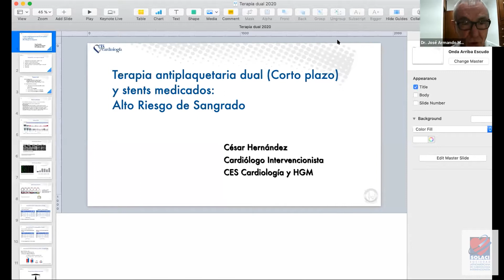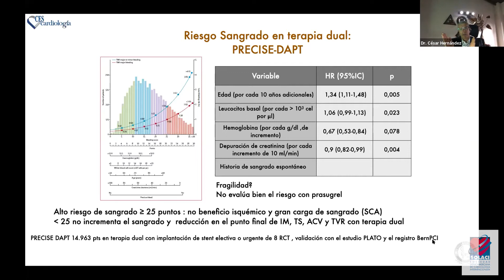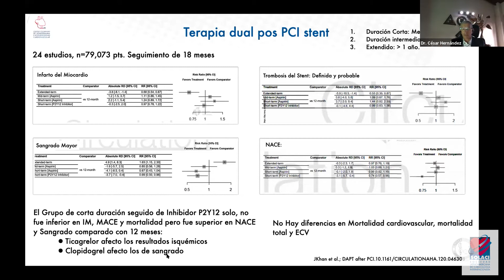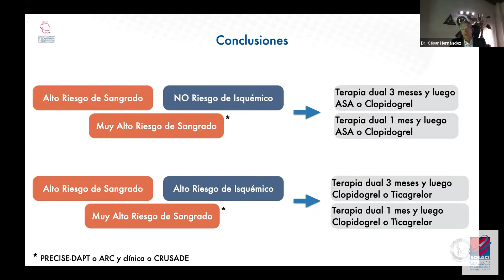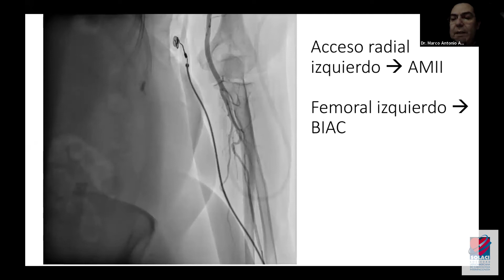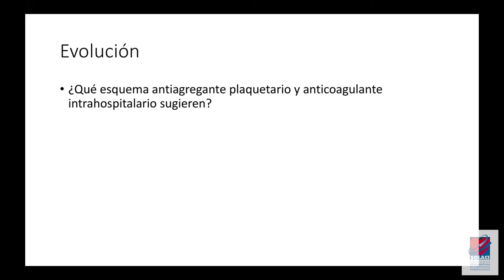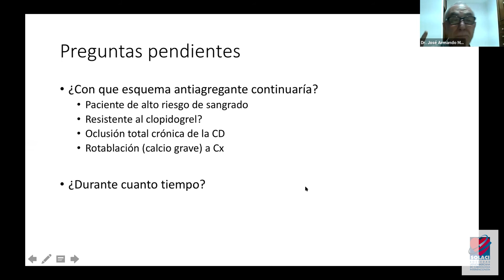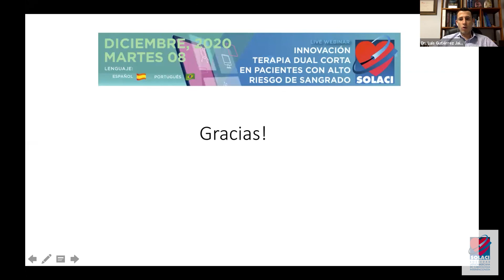Webinar SOLACI | Innovación: Terapia Dual Corta en Pacientes con Alto Riesgo de Sangrado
Grabación completa del Webinar de SOLACI sobre Terapia Dual corta en Pacientes con Alto Riesgo de Sangrado.

👨‍🏫 En este Webinar aprenderá sobre:
04:02  | Innovación: Terapia Dual Corta en Pacientes con Alto Riesgo de Sangrado - Cesar Hernández (COL).
45:12 | Caso Clínico Interactivo con foco en Antiagregación Plaquetaria.

Presentador: José Armando Mangione (BRA)
Panelistas: Pablo Lamelas (ARG) - Luis Gutierrez Jaikel (Costa Rica).
Disertantes: Cesar Hernández (COL), Marco Antonio Alcántara (MEX)